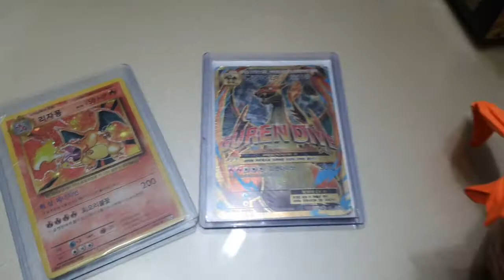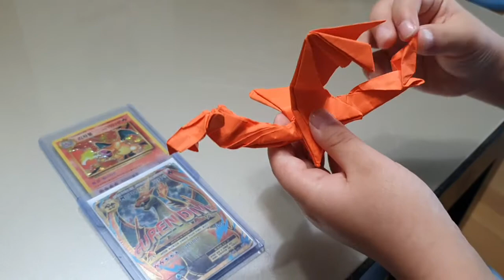[초2종이접기] 포켓몬스터 리자몽 종이접기3 (창작)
초2  강재현